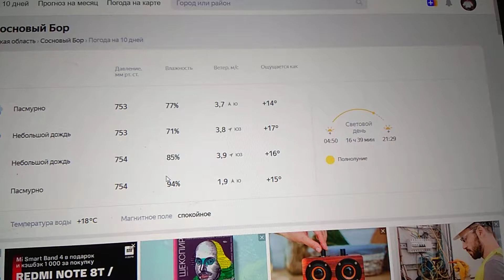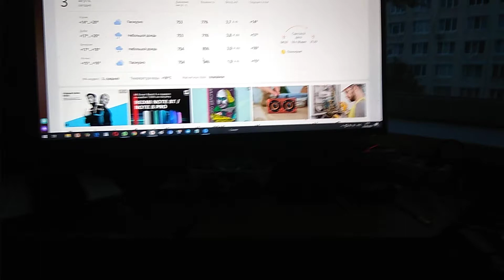Рассвета встречи нового причина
На опять рассвета встречу в предыдущем клипе уже указал причину.
И заснуть не помогают ни пустырник мне, ни валерианка.
Что поделаешь, клипы, в общем, что любовь — дар прекрасное увидеть, я записывать тогда лишь прекращу, когда этот мир покину.
И надеюсь, что годика хотя бы еще два ими дребезжать продолжит моя шарманка.